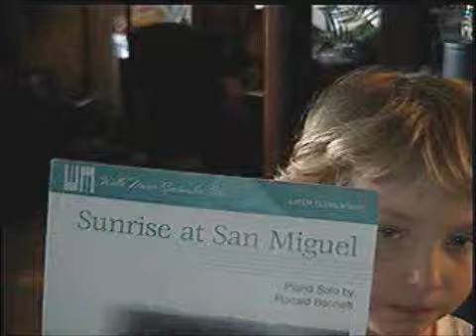Evan playing Sunrise at San Miguel